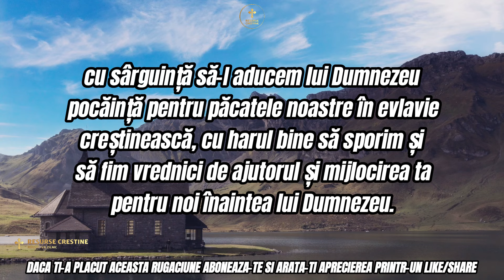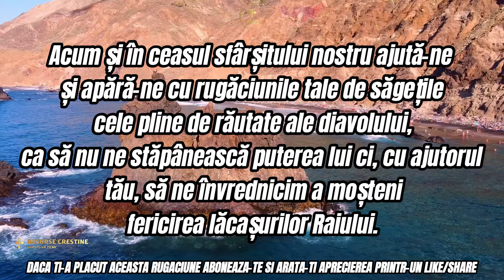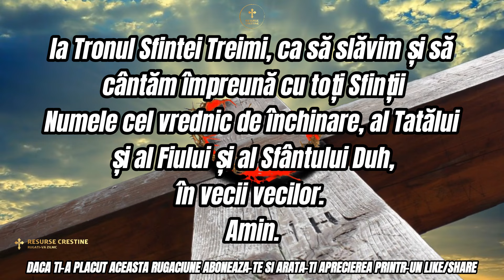RUGĂCIUNEA ZILEI DE DUMINICA CĂTRE SFÂNTUL SERAFIM